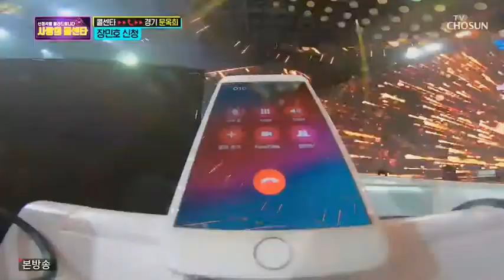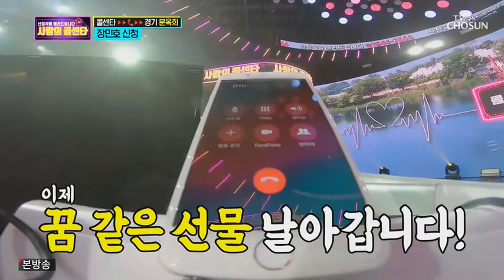장민호 빙글빙글 미스터트롯 사랑의 콜센터4 경기 문옥희님 신청곡